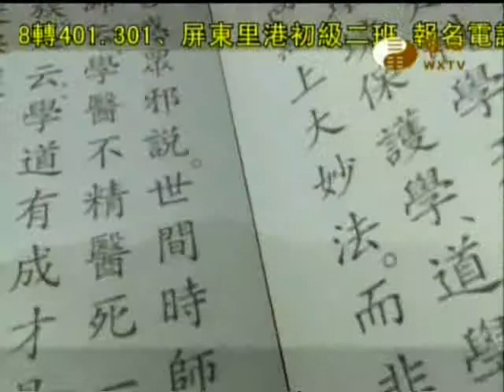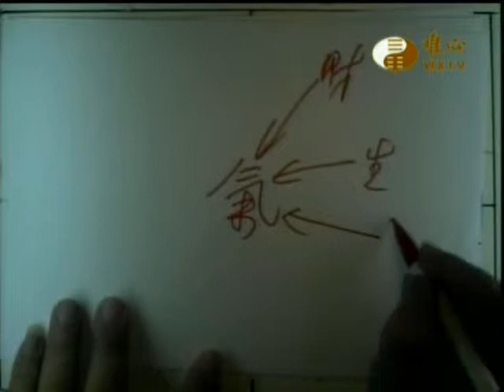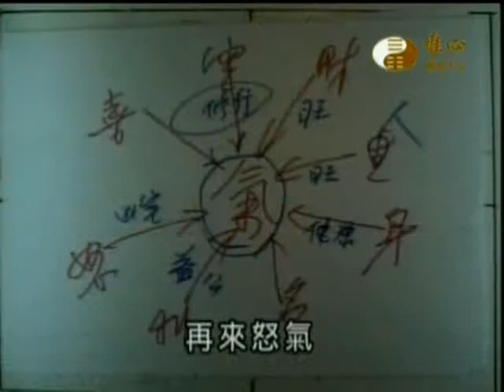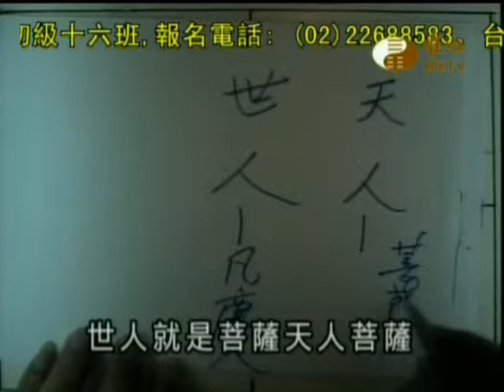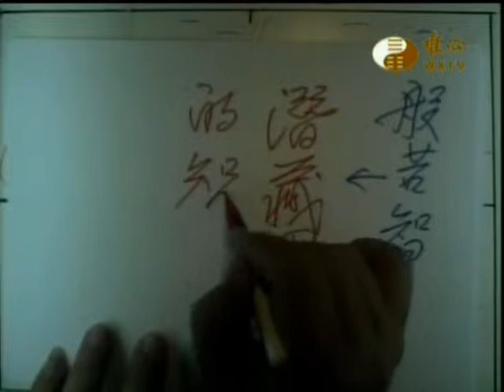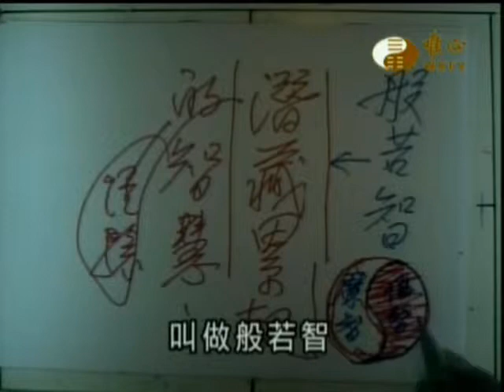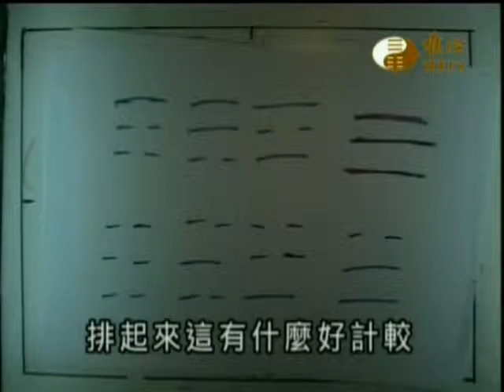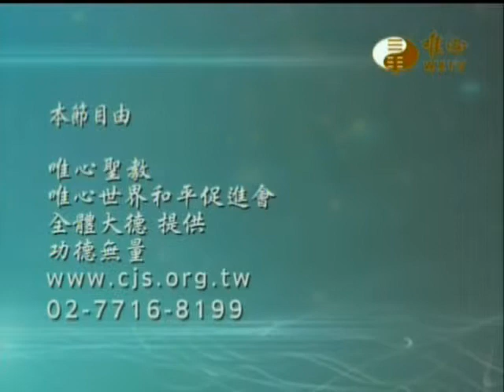風水真經(079)_灌頂